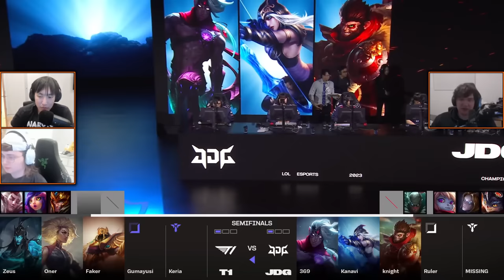FAKER vs RULER (Worlds 2023 CoStreams | Knockout Stage - Semifinals 2 | JDG vs T1)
Semifinals 2: JD Gaming (LPL 1) vs T1 (LCK 2)
Best-of-5 Series

Using Jankos' audio since Sneaky has not (will not) fix his microphone issues.

Worlds Co-Streams with Sneaky, Meteos, @doublelift, and @Jankoss
Worlds 2023 | Day 21
Stage 3: Knockout | Semifinals 2
JDG vs T1
Patch 13.19

Special thanks to Riot Games for allowing the Co-Streams.

Footage from November 12, 2023

▼ Editor

▼ Time Stamps

[0:00:00] Game 1
[0:19:01] Game 2
 - [0:29:18] Podcast: Ordering Coffee
[0:50:03] Game 3

IF NECESSARY
[1:20:48] Game 4
[1:47:59] Game 5